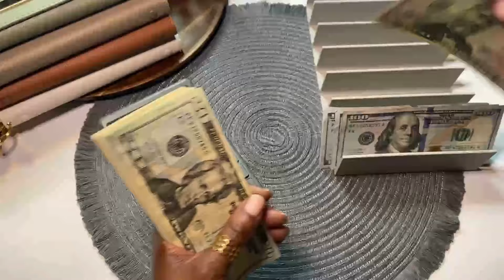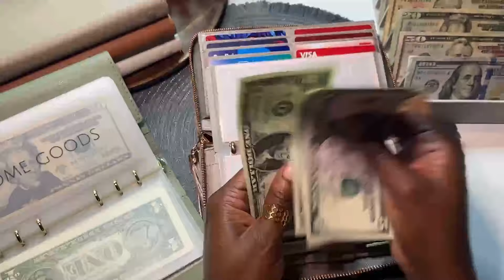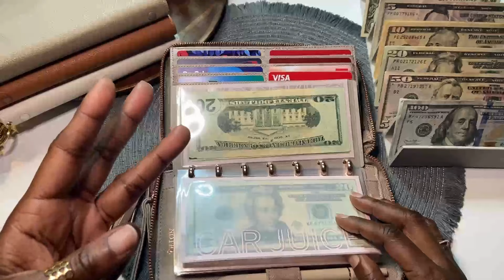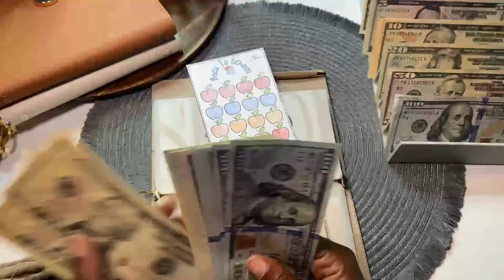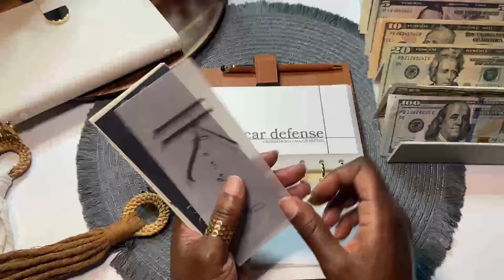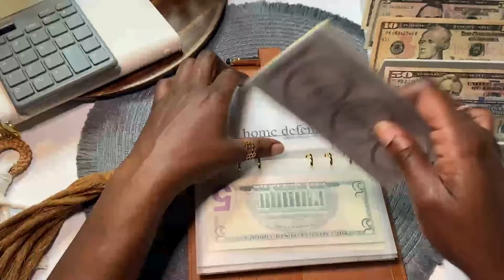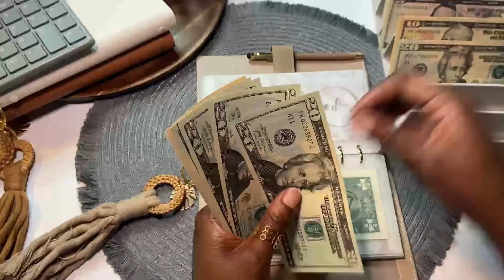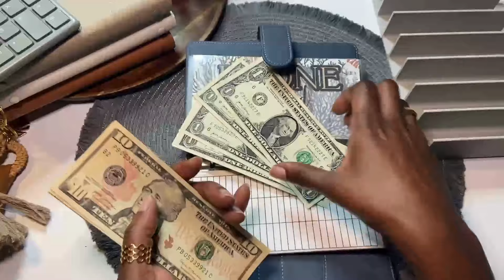ASMR COUNTING + CASH STUFFING $780 + CASH ENVELOPES + SINKING FUNDS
My name is Nita and I'm on a journey to becoming a financial warrior! I want to document my victory of being debt free, saving and investing my income. So glad you are here to help motivate and experience the journey with me!

Started cash envelope system on 01/1/2022

New items
Envelopes created by me:
Duo print
Lines Vellum or White Cardstock

Double Dose Penny Savings Challenge

52 weeks savings jar challenge:

A6 tab envelopes
Tassel key chains

** New**A6 Vacation tracker

Pink Scratch Off Challenge:

White Elephant Scratch Off Challenge:

Pink Christmas Tree SCRATCH OFF:

Discover Credit card:
Get $100 statement credit with your 1st purchase within 3 months when you become a Discover Cardmember.